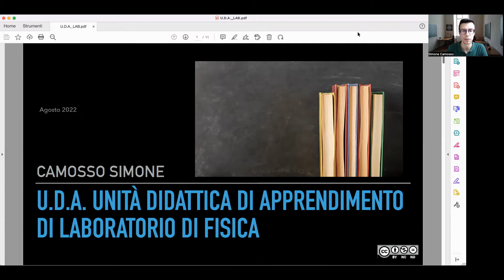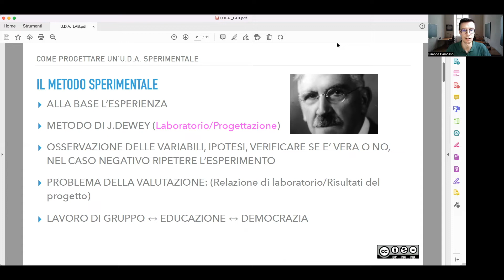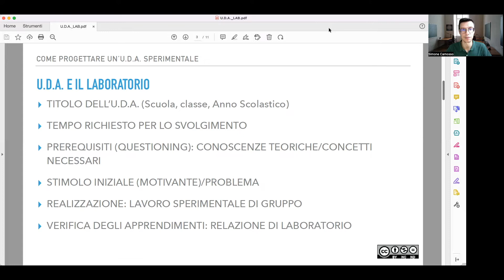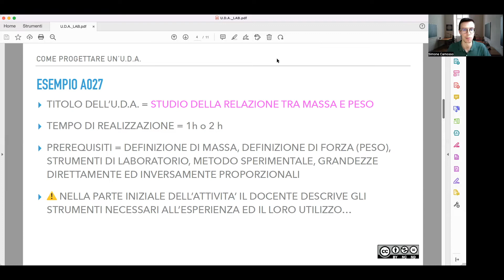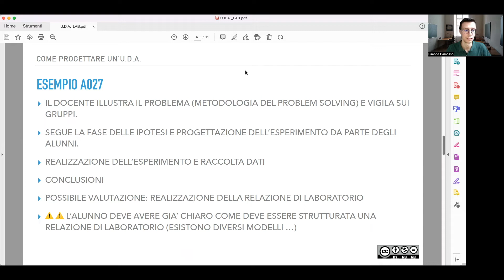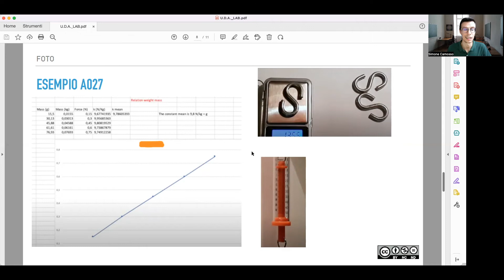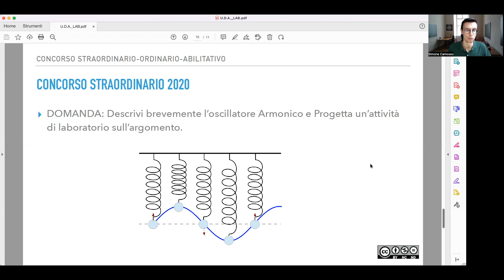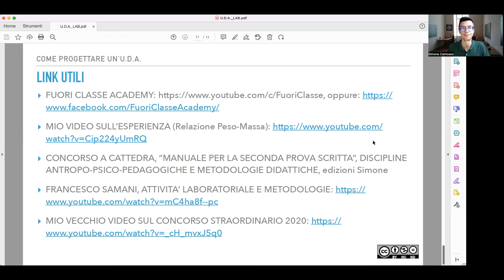Didattica Laboratoriale (UDA) & Concorso straordinario bis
In questo breve video vengono fornite indicazioni per progettare un'UDA di laboratorio di fisica (per la classe di concorso A027). Gli spunti possono interessare il personale docente che si sta preparando per i concorsi in cattedra. Nel video viene riportato un esempio secondo la metodologia "empirica" di Dewey.

Mettete mi piace e lasciate un commento, grazie.